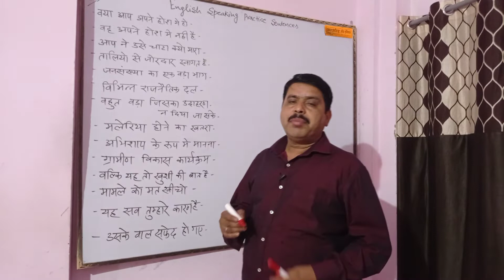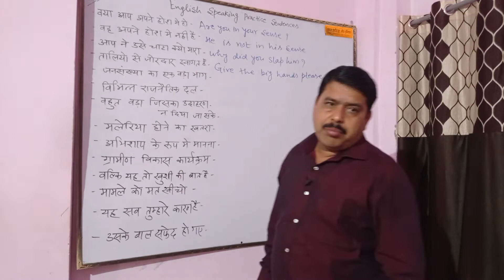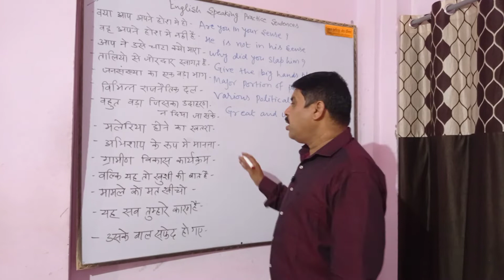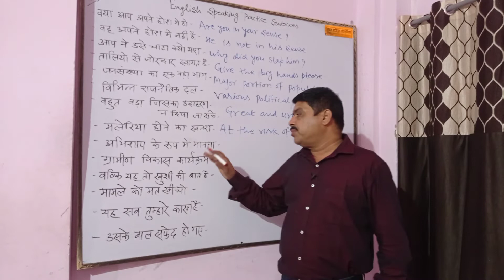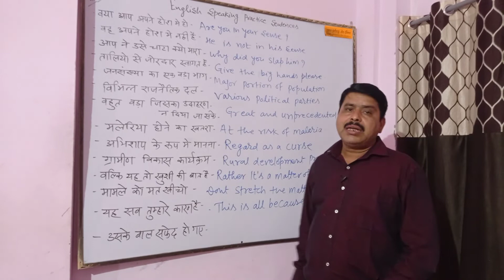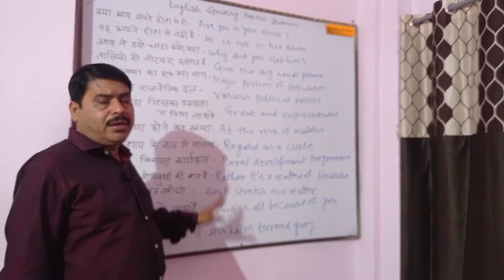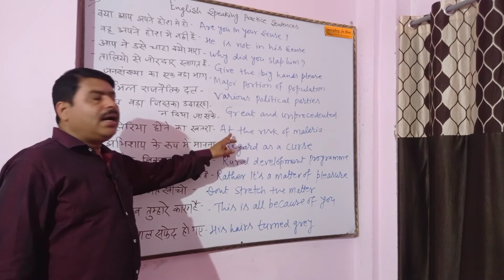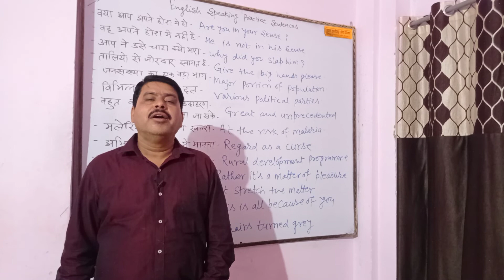English Speaking Practice Sentences l Daily Use English Sentence l Phrases l Pankaj Institute of Eng